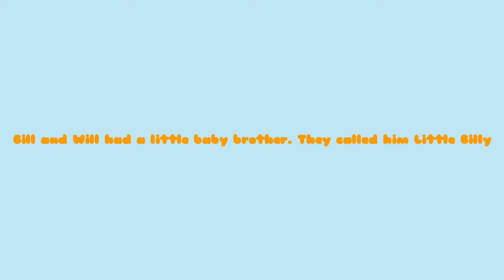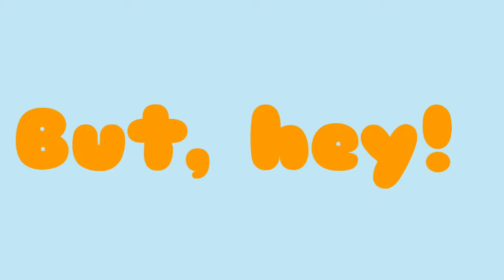This is the story of the Billy Goats Gruff (Official Lyrics Video)